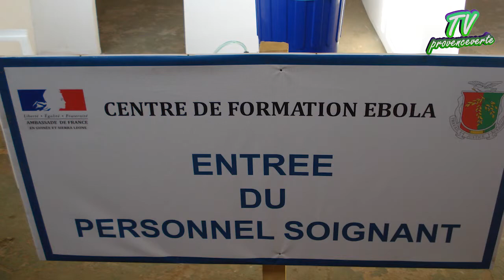Retour du détachement de l'UIISC7 de Guinée - Mission Ebola